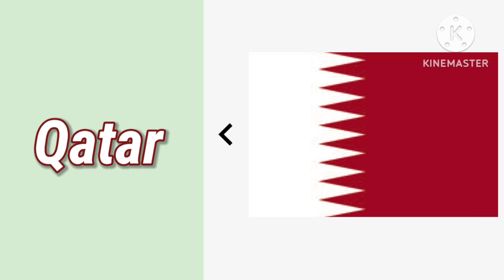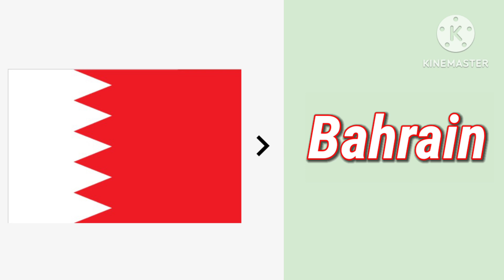hi kids let's we learn about Muslim countries names|and flags image's